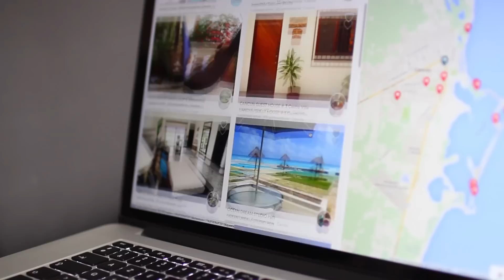Lazy ROUTINE: recettes santé & voyage au Mexique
Il y a des jours où nous avons le droit de ne rien faire. Alors voilà comment cela se passe :)

Produits cités:

- Eau miscellaire Fun'Ethic
- Correcteur Fit me by Maybelline
- Kit à sourcil (dark) ELF
- Color up Kiko
- Mascara better than sex by Too Faced
-  Mousse démaquillante Boots Laboratories

CODES PROMOS VALIDES:

- 40% 50% et jusque 70% sur des produits comme TheBalm, Essie...

- 10$ de réduction sur les pinceaux Real Techniques (et tout le site iHerb) avec le code FUH848

- 20€ de réduction sur votre premier trajet avec UBER (soit votre première course offerte!) avec le code CAROLINESAFIA